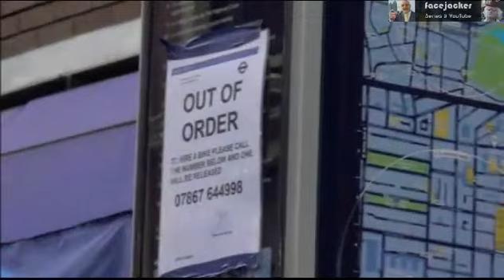Exclusive FaceJacker Series 2: CLIP FROM SERIES 2 EPISODE 3: S2-Ep3: Out of Order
You want a Boris bike but the system is out of order. Ring this number.